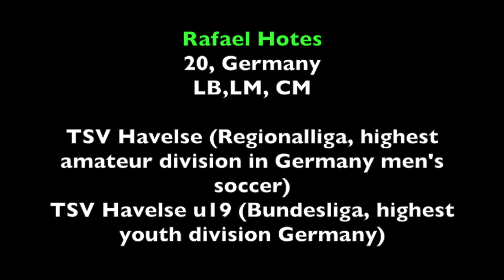Soccer men | DM,LB,LM | Rafael Hotes, Germany | recruit 2018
men:
Regionalliga, highest amateur division mens level
youth:
Bundesliga, highest youth division in Germany